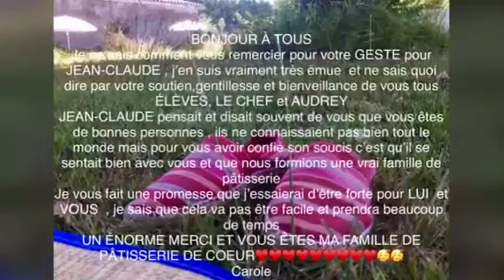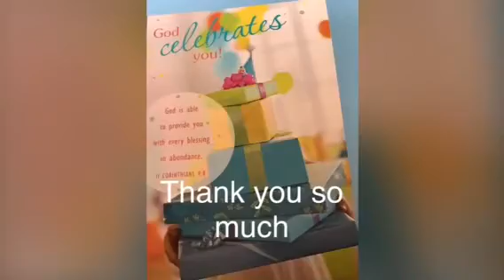Bon Vendredi 11 Août 2023🍀🕊💙💛❤️Bonne Fête Claire🌹